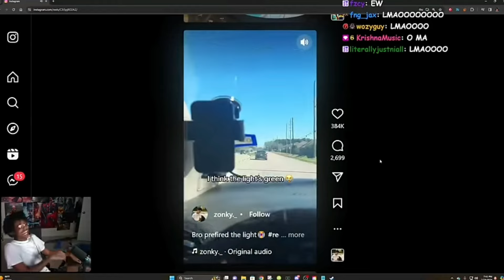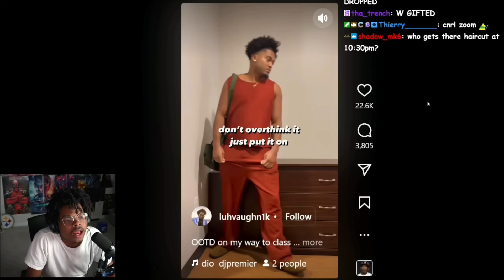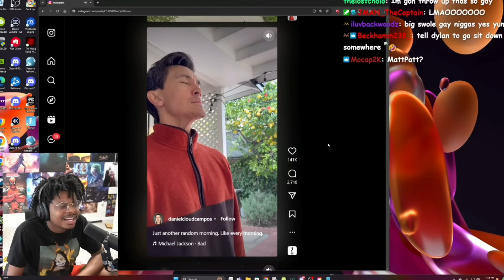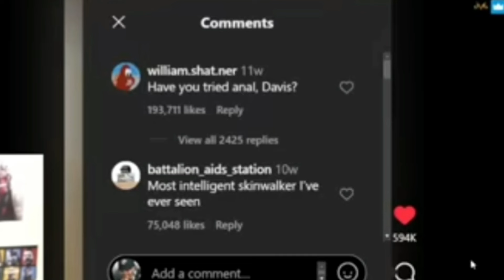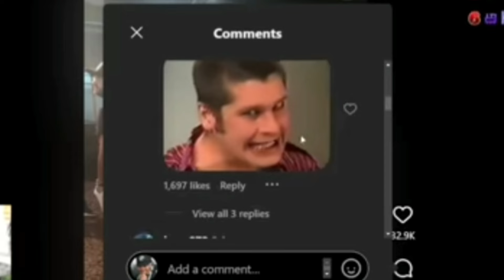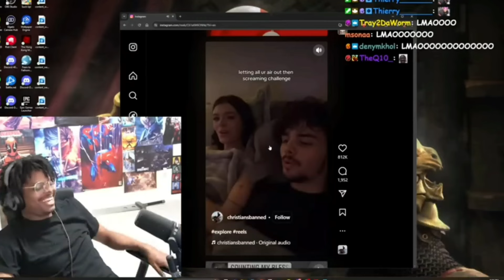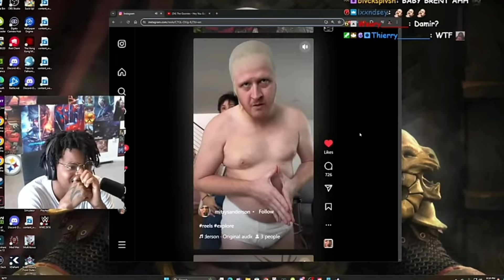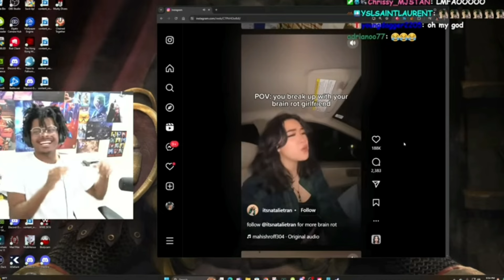ImDontai Best Reactions To Cringe IG Reels